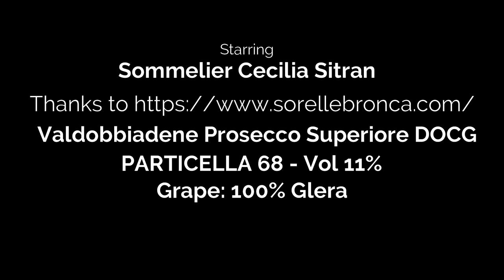Sommelier prêt-à-porter - Prosecco DOCG Sorelle Bronca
Hi to all my wine friend! Here in Venice is very very hot and the perfect bottle to open is a Prosecco made , a family who strongly believes in the safeguard of the environment and who treats vineyards like gardens.
Prosecco comes from the Veneto Region (north east of Italy): using the local grape Glera, the winemaker makes a second fermentation in steel for a short period. This method is called "Charmat", very different from the french method used for Champagne because in this case the wine has a second fermentation in the bottle for a very long period.
Champagne needs to evolve, Prosecco is ready to drink.
Prosecco is fresh, vivid and crisp, perfect for aperitifs and white meat, seafood and cheeses (except for blue cheese) and its main perfumes are apple, pear and white flowers.

Never stop tasting!